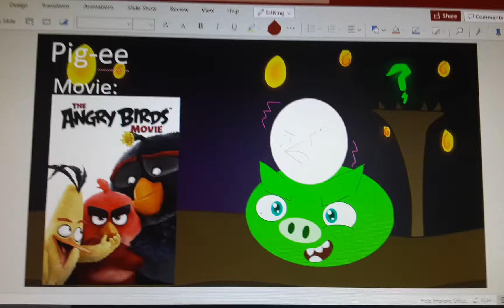My Singing Monsters - Pig-ee - Movie Atrocity